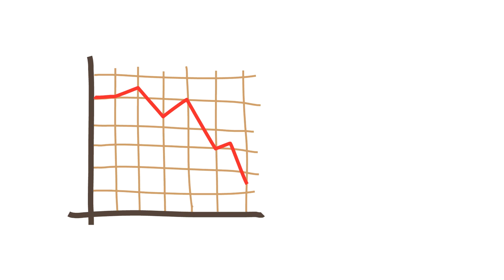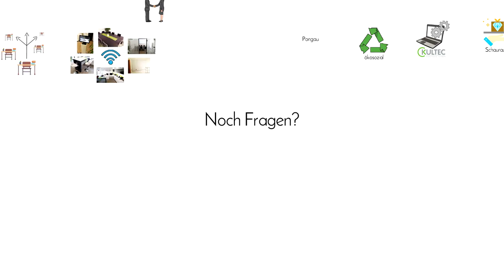Was ist ein Coworking Space & was bringt mir das? - Coworking Pongau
► Was ist ein Coworking Space?
Ein Coworking Space ist ein großes Büro, das von mehreren Personen geteilt wird.

► Was bringt mir das?
  ○ Du bekommst einen fertigen Arbeitsplatz, ohne zeitaufwendig ein Büro einzurichten & die Möbel zu kaufen.
  ○ Durch das Teilen von z. B. der Büromiete, des Druckers, des Stroms usw. hast du geringere Fixkosten - du sparst jedes Monat bares Geld.
  ○ Ab dem ersten Tag hast du eine starke Gemeinschaft, die dir jederzeit helfen kann.
  ○ Du bekommst eine professionelle Infrastruktur wie sicheres Wifi mit Firewall, Besprechungsraum, Projektor, Whiteboard, Schauraum, uvm.
  ○ Du bist ungebunden & kannst deinen Arbeitsplatz jederzeit flexibel anpassen.
  ○ Du kannst gemeinsam mit anderen zusammenarbeiten & Projekte verwirklichen.
  ○ Du bekommst laufend neue Ideen von anderen Coworkern.
  ○ Weltweit erzielen Unternehmen etwa ein 40 % höheres Einkommen, seit sie in einem Coworking Space arbeiten.

► Was unterscheidet uns von anderen Coworking Spaces?
  a. Wir bewerben deine Produkte oder Dienstleistungen kostenlos im Space & Online.
  b. Du bekommst Beratung & Coaching - Hast du eine geniale Idee oder sitzt du bereits am Businessplan? Ganz gleich, wie weit dein Projekt vorangeschritten ist, unser Team greift dir unter die Arme.
  c. Wir sind repräsentativ zentral in St. Johann, nicht abgelegen im Industriegebiet, das ist wichtig für den ersten Kundenkontakt.
  d. Wir haben einen Schauraum, in dem du deine Produkte oder Dienstleistungen besser präsentieren kannst.
  e. Durch KULTEC haben wir einen verlässlichen & kompetenten IT-Ansprechpartner direkt im Haus.
  f. Zudem wirtschaften wir ökosozial, wollen den Pongau beleben, bieten für regionale Produkte & Dienstleistungen ein Schaufach an & regen durch Foodsharing & Booksharing zum Umdenken an für eine enkeltaugliche Zukunft.

Noch Fragen?
Wir freuen uns von dir zu hören - you don't rent you join!

Coworking Pongau
Hauptstraße 83
5600 St. Johann / Pg.

► Initiator:
Josef Lienbacher